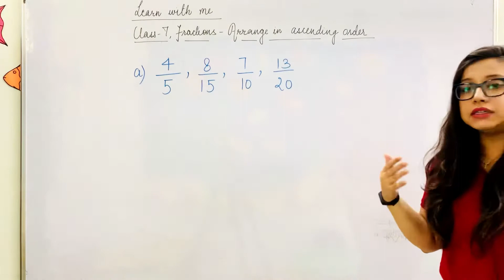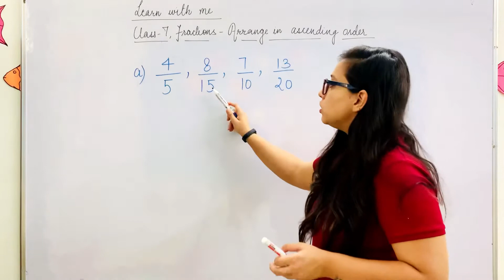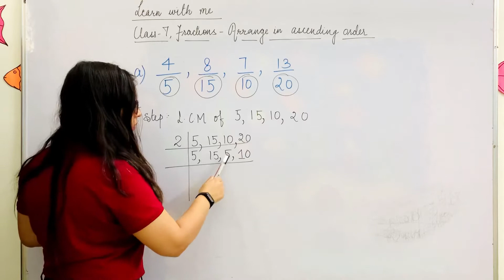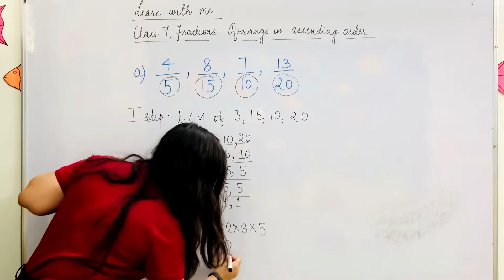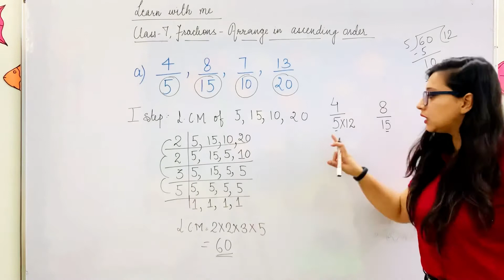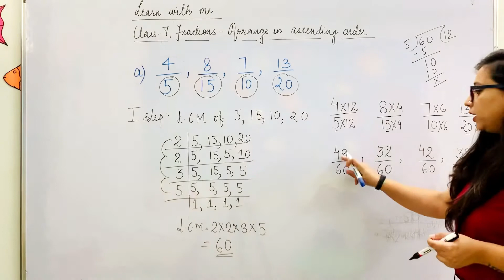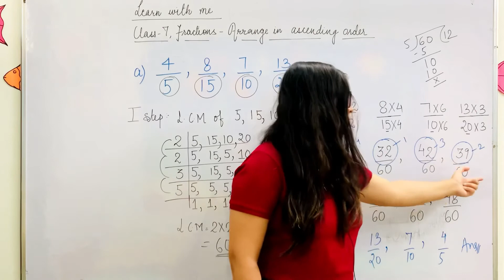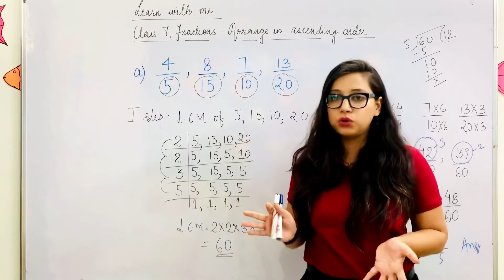Fractions in ascending order| How to arrange fractions in Ascending order| class-7| Maths | Fraction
Hello students,
In this video i have taught you how you can arrange the fractions in ascending order if all the denominators are different.

The steps that you need to do to arrange the fraction in ascending order is

Take out the lcm of all denominators
Make all the denominators equal to lcm
Then multiply the numerator with the same numbers.
Once the denominators are equal you can compare the numerator and arrange from smallest to largest.

If there is any doubt you can write it in the comment box.
I am providing the links of some old fraction videos also

Introduction of Fractions

Convert fractions into lowest form